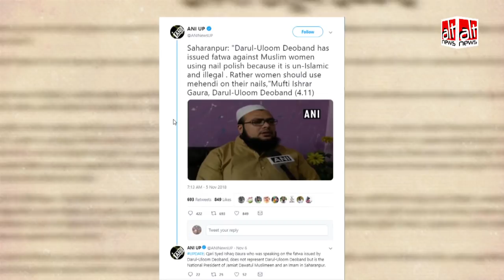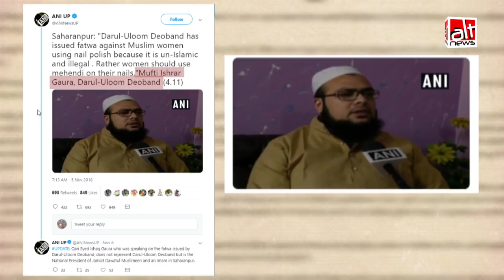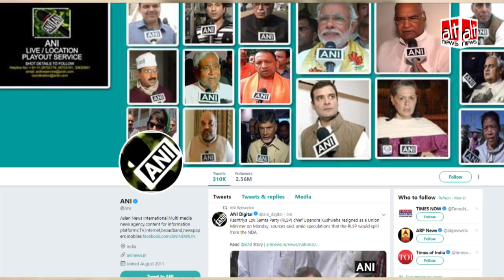देखिये, किस तरह मीडिया द्वारा फतवे की मनगढ़ंत कहानी पेश की जाती है